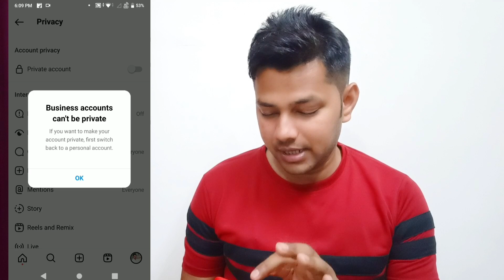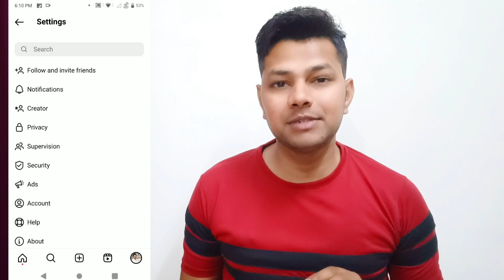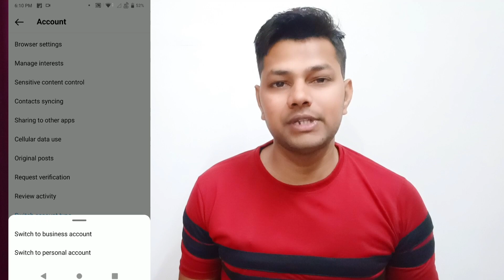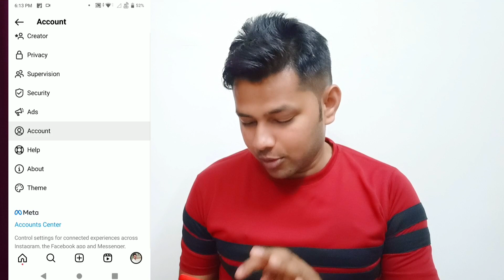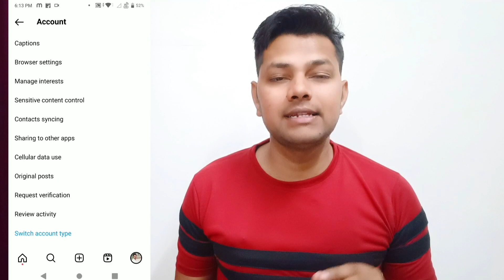How To Viral Reels On Instagram | Instagram Reels Viral Kaise Kare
About Video:-
Hello Friends Aaj Ki Video Me Maine Bataya Hai Ki Instagram Par Reels Viral Kaise Kare How To Viral Reels On Instagram